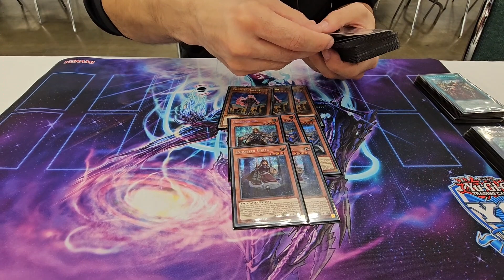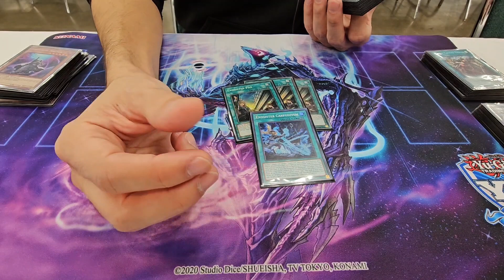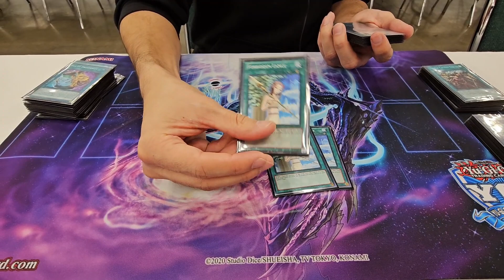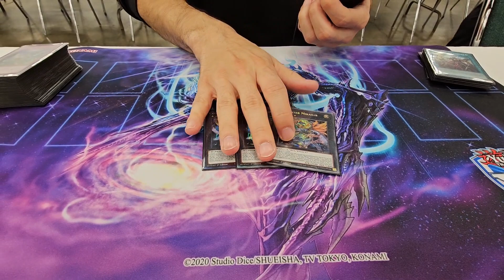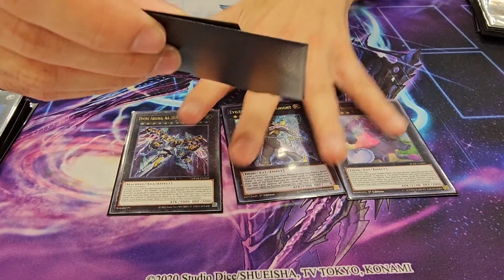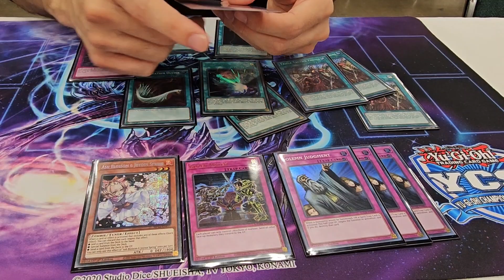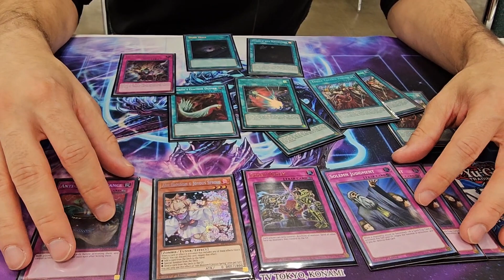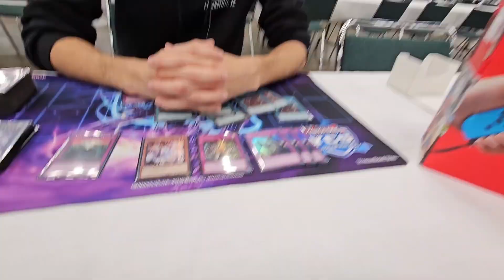Yu-Gi-Oh! YCS Indianapolis Top 8: Exosisters Deck Profile [ft. Yamil Camacho]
💥DragonShield Sleeves & More! Use our link to support us:
For some pro dueling classes check out learntcg!

To be a part of BORTLENATION all you have to do is sub2bortle its that easy and its FREEEE